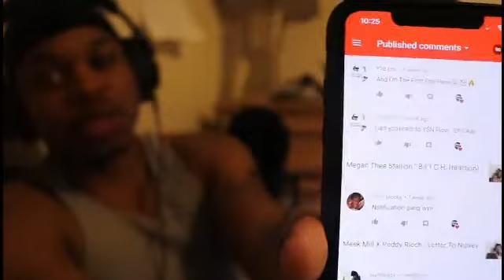They Goin Too Hard !!! Baby Soulja X PC Tweezie "Facing 10" (reation)